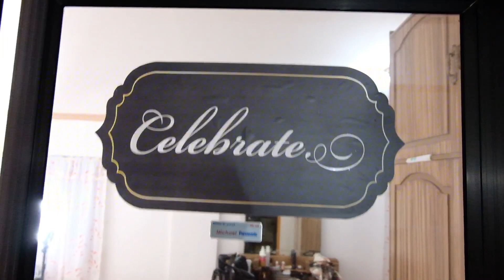GENDER REVEAL! BOY OR GIRL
HOLA! This is how we did our mini Gender reveal with family only at home! :)

I've used Viva Video to edit this video.